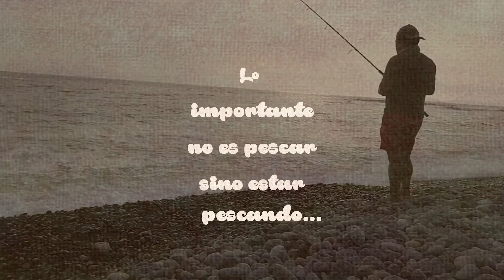pesca de CORVINAS en ACANTILADO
Todos los artículos usados en nuestras jorandas estan disponibles en nuestra tienda "Pescado vivo" contáctanos al wsp en el siguiente enlace